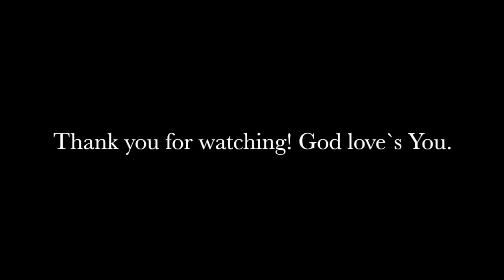2019.07.28 "We Are Overcomers"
By: Pastor Steve Mark Mondala
(Hope Haugesund Christian Church)Norway.

for more information.

God bless!!!